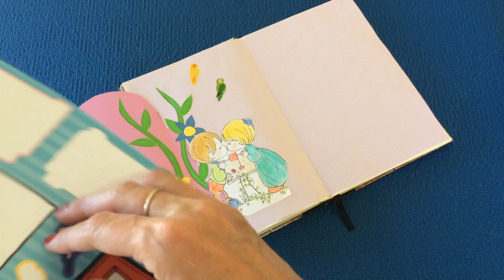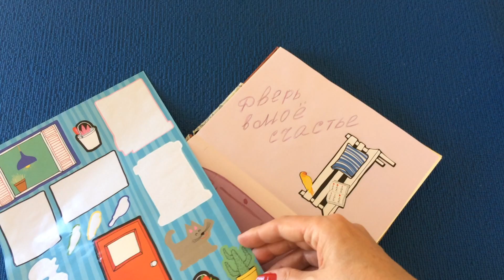Оформление личного дневника || Оформление ЛД || Как оформлять личный дневник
Идеи для ЛД! 💖ПРО ЛЮБОВЬ - оформление личного дневника.